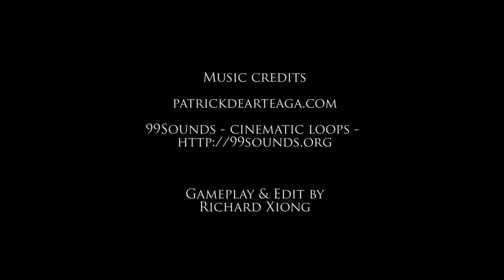LeonX Play's - Diablo II: Resurrected - Early Access Gameplay #1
Recommended Equipment for Youtubing: